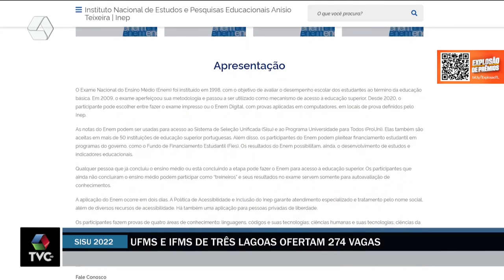UFMS e IFMS de Três Lagoas ofertam 274 vagas pelo Sisu